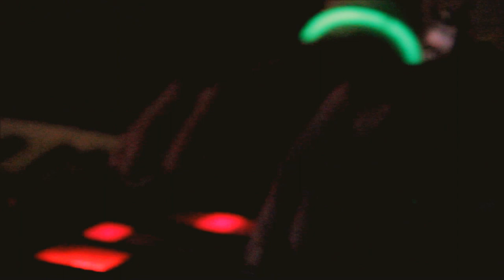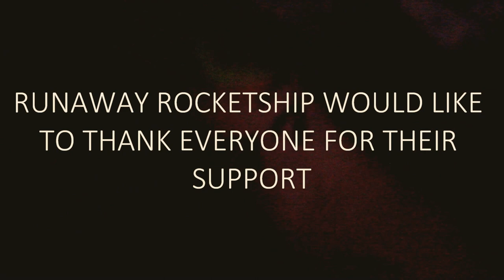RUNAWAY ROCKETSHIP CD RELEASE PARTY (THE CATATONIC COMPOSER) with BUCK! and THE DEATHLESS